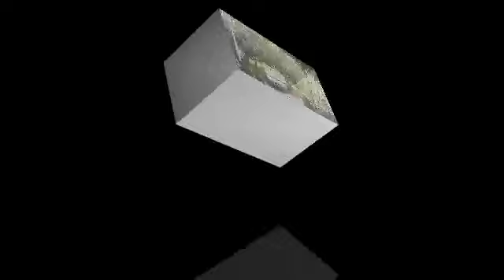Борони сел дар фархор 14 05 2019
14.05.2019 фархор